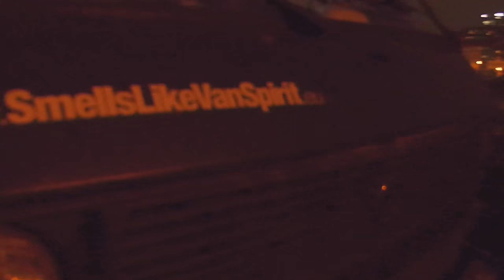IBY - Apartment (SLVS Van Session, Prague)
English and Czech Lyrics below

Part of "A Collection of Europe's Pavement Melodies": 1 Album. 1 Book. 1 Movie.

My mission was to bring the European Continent a little closer together just with an old rusty van and a bunch of microphones. The idea was to find the best street musicians from all around Europe, record their music and share their stories with the world. 2 years and 25 countries later it is finally done. A Collection of Europe’s Pavement Melodies. Released as vinyl, book, and a full-length documentary movie.

Apartment (music and lyrics by Jakub Juránek)

I rent an old apartment from around the turn of the century
"who are all those that could have lived here?"
I sometimes ask myself as I sip my coffee
and look up at the curtain rod, just as a thousand others have before.

My friend, he has a certain theory
that in my past lives I’ve always lived here,
which is something that never ceases to amuse me
when I drag myself back home in the morning. I know this flat is where it ends.
It is final.

My grandfather, who was 85 when I was about three,
took me on a train trip.
From that time until today, I remember the story the photo tells,
& how this man holds onto me,
even though my memories are already starting to fade.

When one day I'm as old as him
I'll take my grandson to the platform too, to have a photo taken of us.
And when he's as old as me
he'll rent this flat
and things will feel the same to him.

BYT
( hudba a text: Jakub Juránek)

1. Mám v pronájmu starej byt,  někdy z konce století
  kdo všechno moh tu asi žít
  Někdy se ptám, když kávu usrkám
  a hledím na garniže, jak ti druzí tisíckrát

 Můj kamarád, jednu teorii zvláštní má
 že ve svých minulých životech, jsem tu bydlel vždycky já
 No to se ví, to mě vždycky pobaví
 když se vracím nad ránem, že tenhle byt je tím pádem -
 má konečná – na na na ná na ná...
2. Můj děd, v roce osmdesátpět, když mi byly asi tři
  vzal mě vlakem na výlet
  Dodnes to vím, jedna fotka vypráví
  jak mě drží tenhle pán,
  co ho už špatně vzpomínám

  Až jednou já, budu starý jako on
  vezmu vnuka na peron, a taky vyfotit nás dám
  To se ví, až mu bude jako mě
  tenhle byt si pronajme
  a stejná věc ho napadne...
REF:     Nekonečná, na konci cest
            je konečná, nekonečná
            Nekonečná, je odpověď
            je konečná, nekonečná

3.  Znám tajné chodby myšlenkách
   a když neslyšís na lehni
   taky smíš je prozkoumat
   Tam uslyšíš co staré fotky vypráví
    a že vyprávějí taky zdi
    a prázdná nádraží...

            je konečná, nekonečná
            Nekonečná, je odpověď
je konečná, nekonečná.